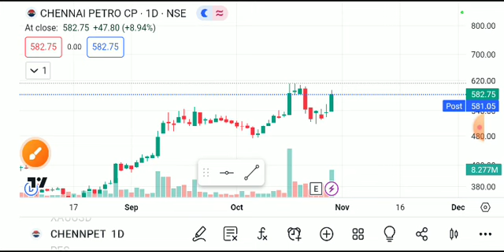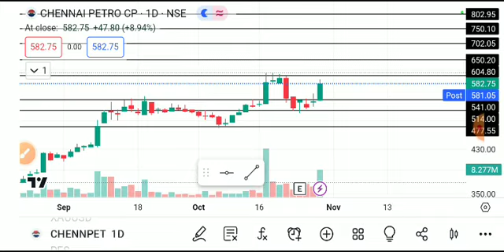CHENNAI PETRO SHARE LATEST NEWS TODAY,CHENNAI PETRO SHARE ANALYSIS, CHENNAI PETRI SHARE TARGET